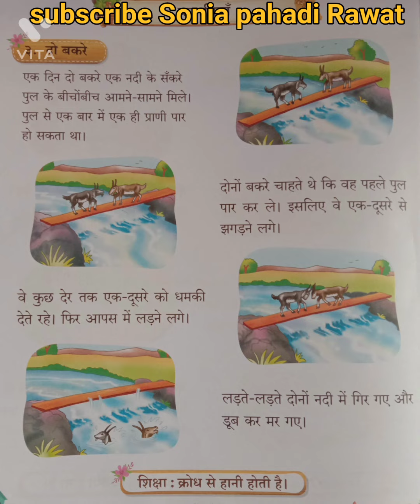दो बकरों की छोटी सी कहानी लघु कथा शॉर्ट स्टोरी शिक्षाप्रद कहानी